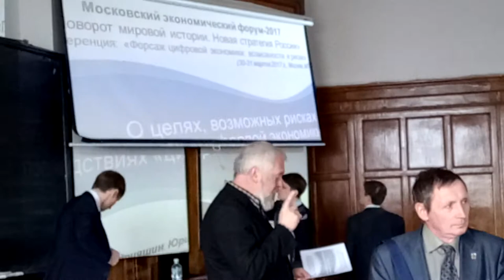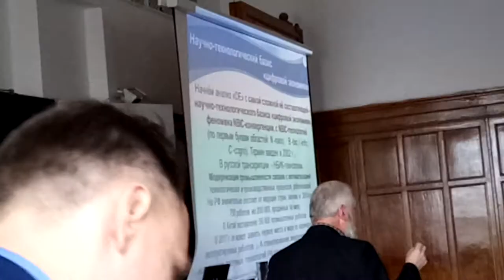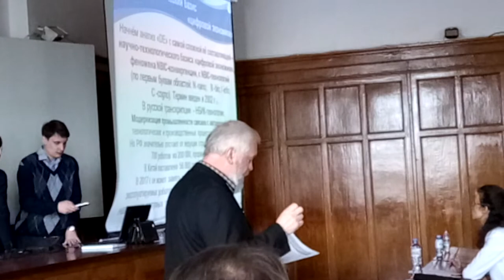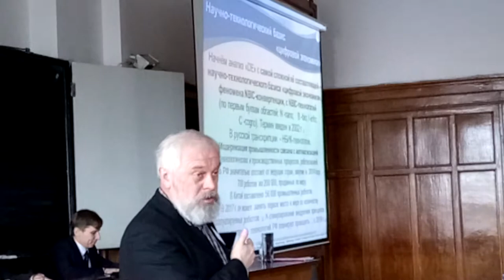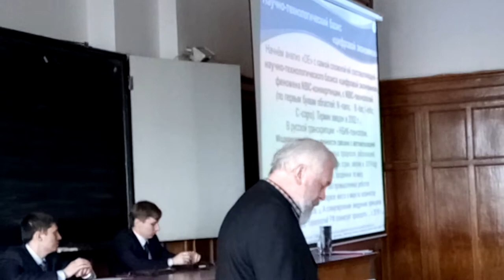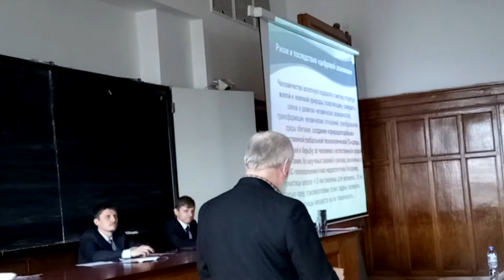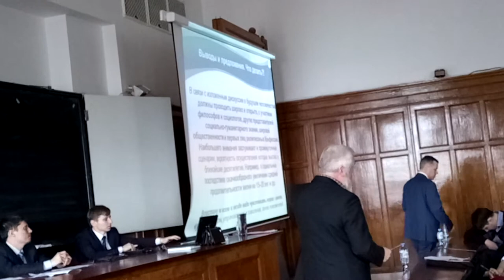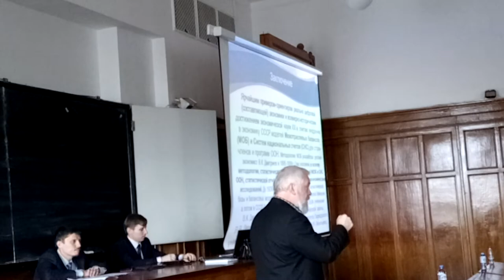Форсаж цифровой экономики ч.1 - Юрий Андрияшкин